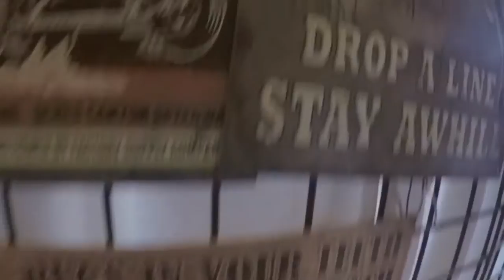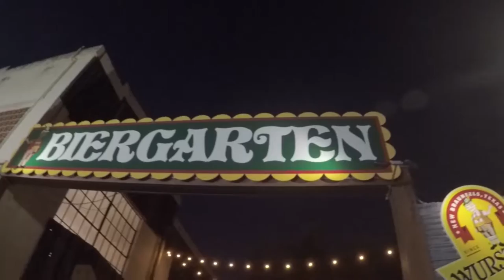Wurstfest 2016 - BNB Bonus Video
Decal Store:

Intro Song
Bolo - Rayburger

MY GEAR
►GLOVES- Alpinestars Celer
►BOOTS- Justin Men's Stampede 8" Lace-Up

►Spam Card Holder

MY RIDE
►Dynamic Ringz LED Turn Signals

►Canon EOS 7D
►Canon 50mm f/1.8
►Canon EF 24-70mm